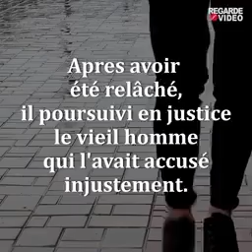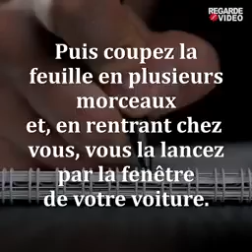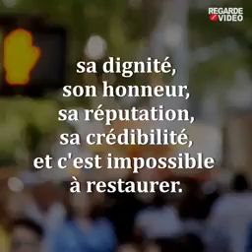Le pouvoir de la parole